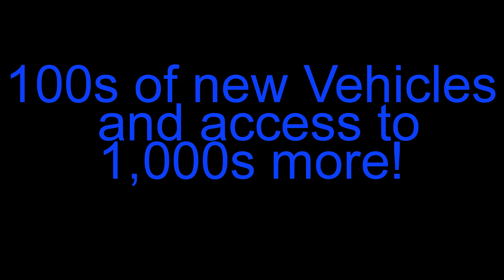Larry H Miller Bountiful Inventory